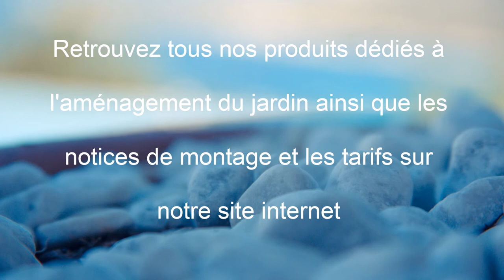BORDURE JARDIN ALUMINIUM AVEC ECLAIRAGE LED - APANAGES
APANAGES SYSTEMES D'AMENAGEMENT DE JARDIN

Lien vers la page "Bordures de jardin en aluminium"

Lien vers la page "Bordures aluminium avec option LED étanche intégrée"

BORDURES DE JARDIN:
- En aluminium de couleur ou brut (avec éclairage LED étanche intégré à la bordure en option)
- En PVC blanc ou gris
- En  galvanisé (idéal pour les revêtements posés à chaud)
- En acier Corten (aspect rouillé)

POTAGERS:
- En aluminium de couleur ou brut en carrés ou rectangulaires
- En acier Corten de type "Plessis" Carrés, rectangles, triangles.

ENTOURAGES D'ARBRES:
- Affleurants en PVC blanc
- Apparents en acier Corten ou façon plessis, également en acier Corten

BORDURES "DOUBLES":
pour bordure minéral (rivière de galet et rivières sèches, jardins secs...)

RETENUES DE TERRE OU RETENUES DE TALUS: façon "Plessis" en acier Corten en longueur 2,50 Mètres  et en plusieurs hauteurs.

BORDURES EN ALUMINIUM AUTO-PORTANTES

Pour création d'espaces verts, de jardins, de potagers sur n'importe quelle surface "dure"   carrelage, terrasse, macadam, bitumes, béton désactivé, enrobé..)

ACCESSOIRES DE FIXATION vendues par petites quantités

Conception et fabrication Française APANAGES,

Livraison France, Belgique, Luxembourg
Jardin Luxembourg
Jardin Belgique

Concevez vos jardins Zen, Jardins Bio, Jardins potagers, Jardins Japonais.
Comment concevoir un jardin
Comment aménager un jardin
Tutoriel jardinage
Cultivez vos légumes bio et manger sainement !
décoration jardin
Des partenaires professionnels paysagistes "APANAGES certifié"
Des bordures droites, courbées ou en angles
Des aménagements de jardin assortis (potagers, bordures, retenues de talus et entourages d'arbres en acier Corten, des potagers, bordures et entourages d'arbres en aluminium coloré..etc.)
APANAGES, du choix, des conseils, des prix pour vos jardins.
Le fait qu'APANAGES soit concepteur et fabricant vous offre les avantages des circuits courts.
L'ensemble des composants qui constituent les produits des gammes de jardin APANAGES sont recyclables.